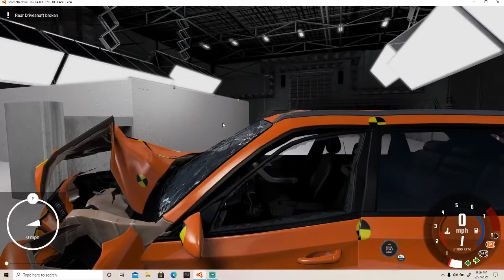ETK 800 crash test (Beamng drive)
this is a crash test for the ETK 800